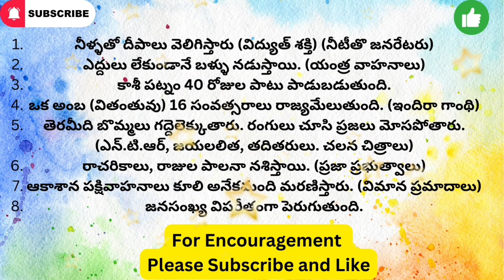బ్రహ్మంగారి కాలజ్ఞానం Facts 1🔥🔥| కాలజ్ఞాన సత్యాలు తెలుగు కాలజ్ఞానం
ఓం హ్రీo క్లీo శ్రీo శివాయ భ్రహ్మనేనమహ
దూదేకుల సిద్దప్ప
రాజయోగి సిద్దప్ప
బ్రహ్మంగారి చరిత్ర
బ్రహ్మంగారి బాగోతం
పంది కడుపున ఏనుగు
బ్రహ్మంగారి కాలజ్ఞానం
జరగబోయే విషయాలు
కాలజ్ఞానం ప్రకారం జరిగే అద్భుతాలు
కాలజ్ఞానం భయంకర నిజాలు
కాలజ్ఞానం సంఘటనలు
బ్రహ్మంగారి వచన కాలజ్ఞానం
వీర బ్రహ్మంగారి కాలజ్ఞానం
బ్రహ్మంగారి కాలజ్ఞానం పాటలు
కాలజ్ఞానం వింత ఘటనలు
కాలజ్ఞానం ప్రపంచ యుద్దాలు
బ్రహ్మంగారి ఆత్మజ్ఞాన బోధ
బ్రహ్మంగారి కాలజ్ఞానం నిజాలు
బ్రహ్మంగారి కాలజ్ఞాన తత్వాలు
బ్రహ్మంగారి కాలజ్ఞానం వాస్తవాలు
బ్రహ్మంగారి కాలజ్ఞానం విశేషాలు
బ్రహ్మంగారి కాలజ్ఞాన రహస్యాలు
బ్రహ్మం గారి కాలజ్ఞానం చిత్ర విచిత్రాలు
మూడు ములల బావిలోన దీపము వెలుగు
శ్రీ పోతులూరి వీర బ్రహ్మంగారి కాలజ్ఞానం
బ్రహ్మంగారి కాలజ్ఞానం ప్రకారం భవిష్యత్తు
బ్రహ్మం గారి కాలజ్ఞానం ప్రకారం జరగబోయేవి
కాలజ్ఞానంలో చెప్పిన ఆసక్తికరమైన విషయాలు
వీరబ్రహ్మంగారి కాలజ్ఞానం ప్రకారం జరగబోయే ఘటనలు
బ్రహ్మం గారు తాటి ఆకుల కాలజ్ఞానం
వీరబ్రహ్మంగారి తాళపత్ర గ్రంధాలు
నగరంలో తెల్ల కాకి
కలియుగాంతం
నమ్మలేని నిజాలు
యాగంటి నంది
సిద్దప్ప చరిత్ర
గోవిందమ్మ చరిత్ర
కందిమల్లయ్యపల్లె
వీరం బొట్లయ్య
వీరభోగవసంతరాయలు
నవబ్రహ్మలు
సప్తఋషులు
దీపారాధన
వాస్తు శాస్త్రం
ఖగోళశాస్త్రం
ధనయోగం
భక్తిసాగరం
శకునశాస్త్రం
పంచ ప్రాణాలు
పంచబ్రహ్మలు
భక్తి సమాచారం
ధర్మసందేహాలు
అదృష్టయోగం
తాళపత్రనిధి
సనాతనధర్మం
మంచిమాటలు
గృహనియమాలు
తంత్రగ్రంథాలు
తాళపత్ర సూక్తులు
చందనోత్సవం
అక్షయ తృతీయ
అప్సరసలు ఎవరు
శుభాశుభ శకునాలు
నోములు వ్రతాలు
సనాతనకట్టుబాట్లు
ఆధ్యాత్మిక సందేహాలు
పౌరాణిక విజ్ఞానం
తాళపత్రరహస్యాలు
లక్ష్మీదేవికటాక్షం
నదీ పుష్కరాలు
పుష్కర స్నానవిధులు
తులసికోట నియమాలు
ధార్మిక నియమాలు
పురాణరహస్యాలు
నిత్యజీవితసత్యాలు
దీపారాధన నియ‌మాలు
దీపారాధన ఫలితాలు
పూజలు నియమాలు
తామ్రపత్రతంత్రాలు
తాళపత్రనిధిసత్యాలు
హైందవ ధర్మసూత్రాలు
పుష్కరాలపుడు చేయవలసినవి
పుష్కరాలపుడు చేయకూడని
ఉదయం పఠించాల్సిన స్త్రోత్రాలేవి
పూజ గదిలో ఉంచవలసినవి
పూజ గదిలో ఉండకూడనివి
హైందవ ధార్మిక పవిత్రచిహ్నాలు
తాళపత్రనిఘాడరహస్యాలు
తాళపత్రనిధిధర్మసందేహాలు
ధార్మికనియమనిభందనలు
హైందవ పవిత్రచిహ్నాలు
ప్రాచీనతాళపత్రసత్యాలు
సనాతన శాస్త్రీయనియమాలు
తాళపత్రధార్మికనియమాలు
తాళపత్రగ్రంధాలరహస్యాలు
తాళపత్రగ్రంథనిధిసూత్రాలు
తాళపత్రనిధితాంత్రికరహస్యాలు
సనాతనఆచారాలుసంప్రదాయాలు

Kalagyani Veerabrahmendra Swami
Kalagnana Sahita Sri Madvirat Potuluri Veera kalagnanam predictions
Kalagnanam Book
Kaalagnanam Facts
Kaalagnanam truths
kalagnanam mystery
kalagnanam secrets
kalagnanam incidents
Kalagnana Vishesha Vakyalu telugu

Medieval anthropologist
Madvirat Veerabrahmendra Swamy
Madvirat Potuluri Veera Brahmam Garu
Madvirat Pothuluri Veera Brahmendra Swamy Saint
Notable Kalagnanam

Pothuluri Veerabrahmendra Swamy Mattam
Pothuluri Veera Brahmam Gari Jeevita Charitra
Pothuluri Veera Brahmendra Swamy Charitra
Potuluri Veerabrahmendra Swamy Kalagnanam
Pothuloori Brahmamgari Vachana Kalagnanam
Shocking Facts about Bramham gari kalagnanam
Top Predictions of Veera Brahmendra Swamy
Veerabrahmendra Swami Jayanti
Veera Brahmendra Swamy Story
Veerabrahmendra SwamyTemple
Veerabrahmendra Swamy unknown facts
kalagnanam yaganti temple facts
kalagnanam about tirumala temple